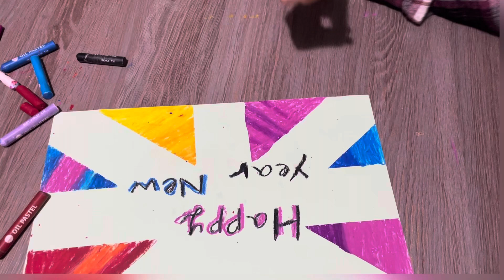Easy peel off paint and colouring art activity for kids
Easy colouring and art activity for kids. With peeling off technique